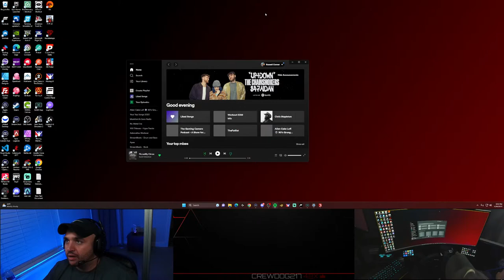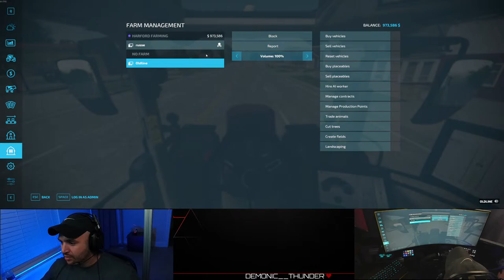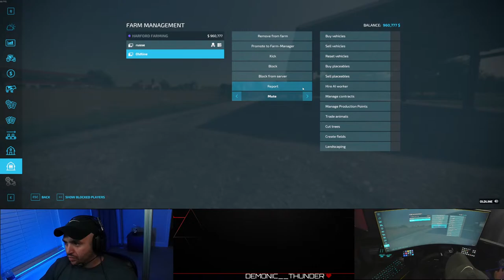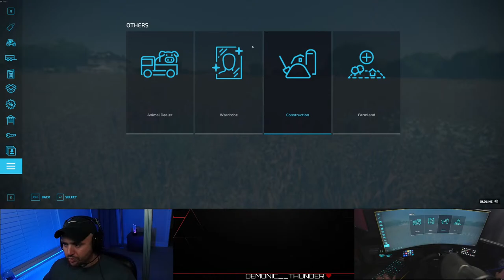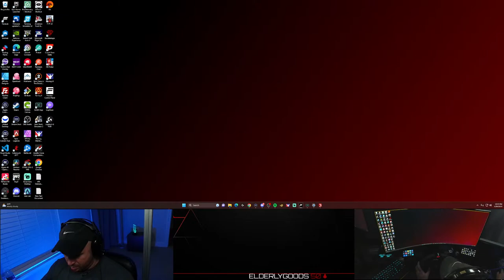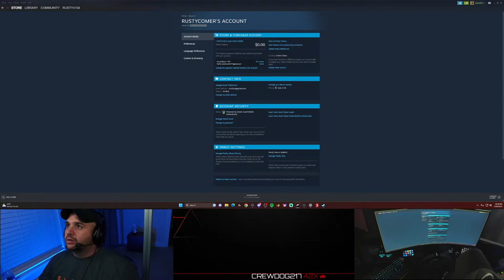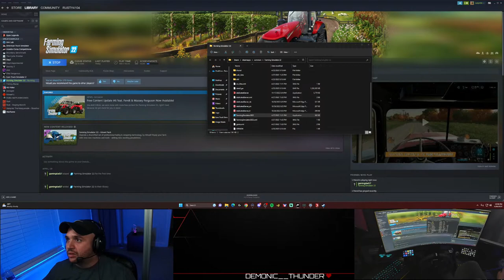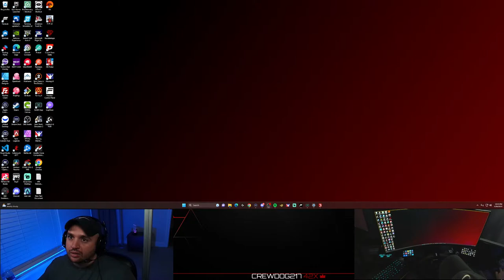Elm Creek | New Server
Started a new server for Farming Simulator 22 on Elm Creek,.

Sim Rig Set up
My sim rig was made custom (by me) with parts from 8020.net
but if you want one very similar to mine check out

Wheel: Fanatec CSL Elite
Pedals: Fanatec CSL and Load Cell with the pedal upgrade kit
Monitors: Triples
Button Box

Wheel and Pedals for GT7

Streaming Tools
Face Cam
Rig Cam